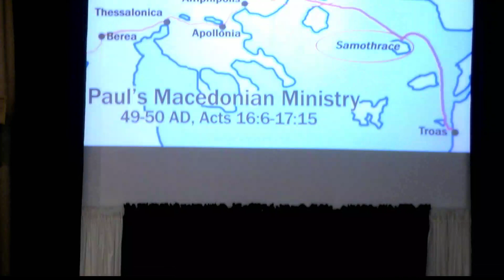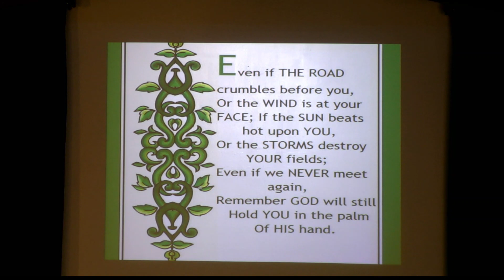"A Foothold in Europe"